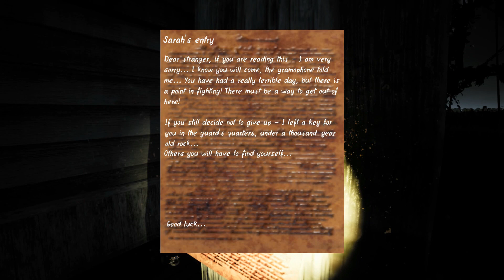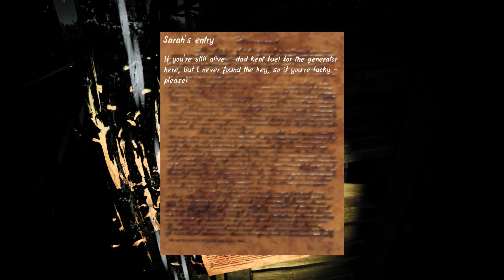CREEPER NIGHTMARE: SEASON 0-GAMEPLAY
Creeper Nightmare: Season 0 es un juego de terror basado en la serie de películas de horror Jeepers Creepers. Esta temporada actúa como un prólogo que introduce al jugador a la serie, revelando el origen del monstruo protagonista. El juego permite explorar el trasfondo de la criatura y su historia, proporcionando una experiencia inmersiva en el universo de Creeper Nightmare.